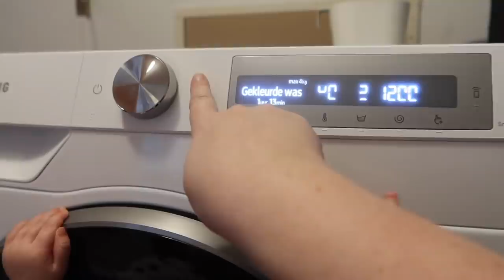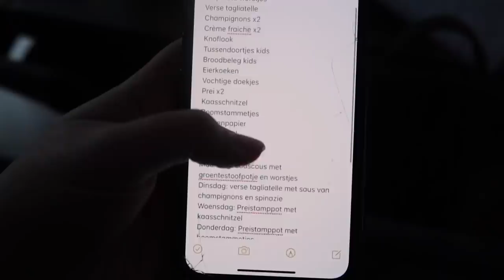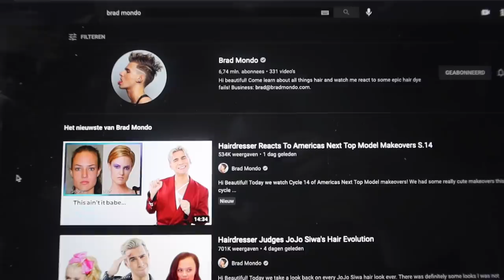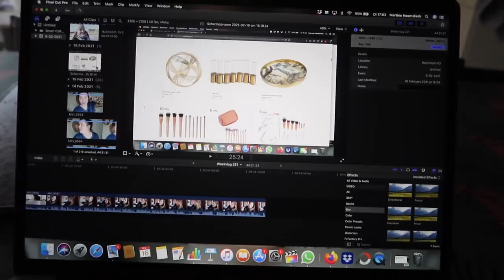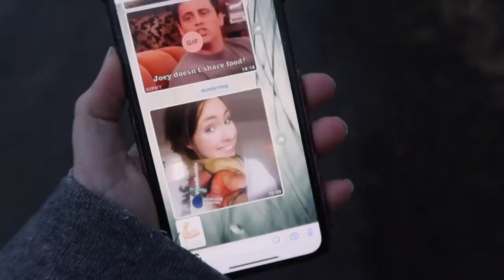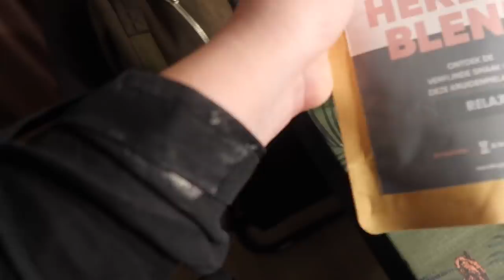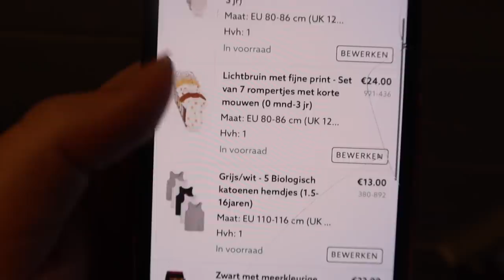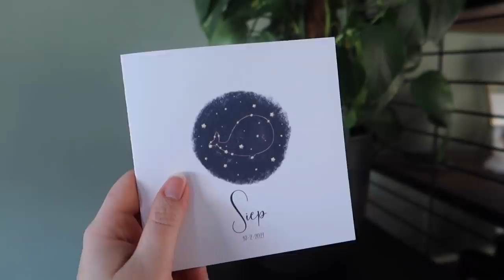EINDELIJK SIEP VASTHOUDEN + LENTE IS COMING! | Weekvlog #222 | Wil & Tien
♥ Wat een heerlijke zonnige week was het. Vorig weekend nog op de schaatsen en nu genieten van de lente! En als klap op de vuurpijl, was Siep eindelijk wakker en kon ik lekker met hem kroelen!

Ook Parfum Bij De Was proberen? Met de code WILTIEN10 krijg je 10% korting op de gehele bestelling. Geldig t/m 5 maart

Deze vlog bevat een samenwerking met Parfum Bij De Was.

Nog meer Wil & Tien? Word member van ons platform Wil & Tien Unlimited! Ontvang dagelijks een persoonlijk berichtje van ons en maandelijkse podcasts, blogs en livesessies waarvan jij het thema bepaalt samen onze andere members. Daarnaast krijg je verbinding met superleuke en -lieve vrouwen door heel het land via onze gezellige kletsgroepen waar alles maar dan ook alles bespreekbaar is! Meld je nu nog aan, want vol is vol!

♥ Hoi! Superleuk dat je een video van ons kijkt. Wij zijn Willemijn & Martine van het Youtube kanaal Wil & Tien. Hier maken we video's over allerlei onderwerpen die jij als vrouw interessant zou kunnen vinden. Naast weekvlogs delen we video's over het zwanger zijn, bevallen, het moederschap, lifestyle, koken en bakken, beauty en fashion.

Wij zijn twee beste vriendinnen uit Groningen. Misschien ken je ons nog wel van onze oude YouTube kanalen LiveLifeGorgeous, Kletskerk&vanVlochem en 2WMN. We wonen beide samen met onze mannen Djurre & Jorrik. Willemijn is moeder van Jelle (november '15) en Gijs (januari '17). Martine is moeder van Maik (november '17) en Zoey (januari '20). Elke maandag om 16.00 uur uploaden we een weekvlog en op vrijdag om 16.00 uur kun je een tweede video bekijken.